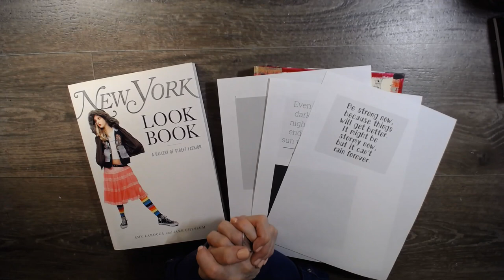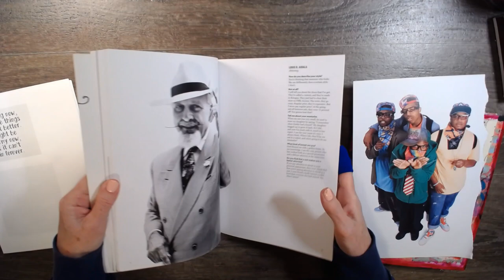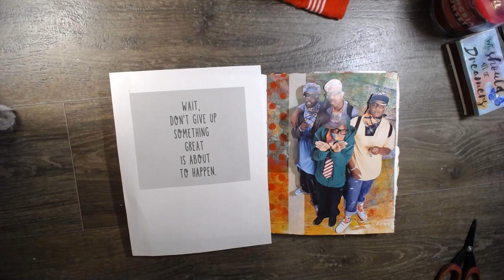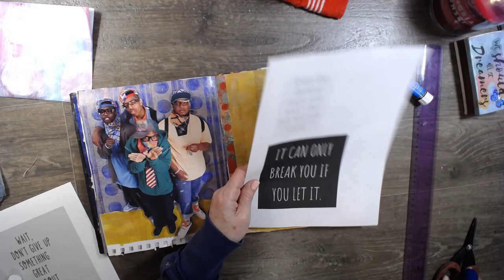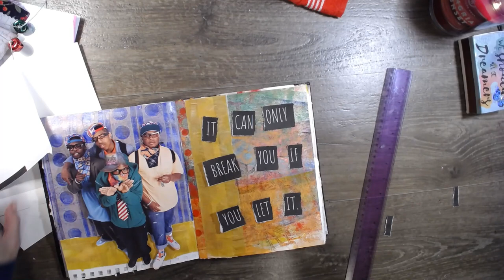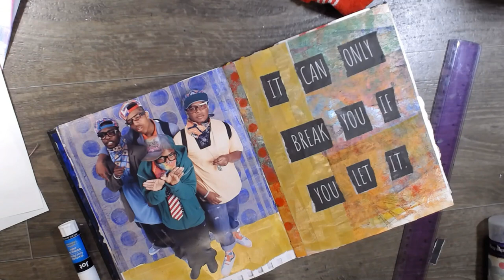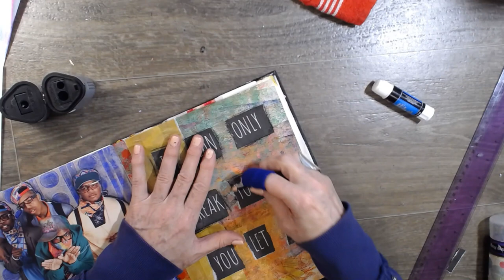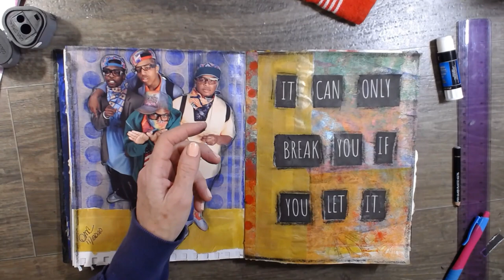Art Journal Page | Stay Strong Friends!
I know we are all weary and over Covid Fatigue, but we can beat this thing, just keep going!  I hope my videos help you get some relief, I know it helps me! Thank you friends!

Thanks for hanging out with me and making a mess today.  I love that you are here and look forward to making many messes with you!  There are no rules, just messes and creativity!

Please don't send me anything more than an ATC or a Postcard.  I am overwhelmed with your generosity and its my turn to share with you.  Thank you so much!  xoxo